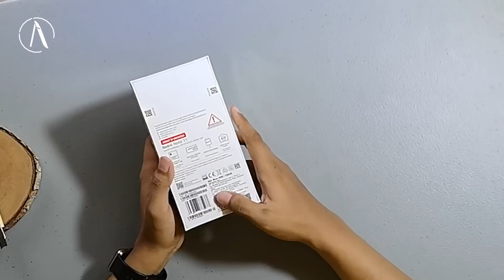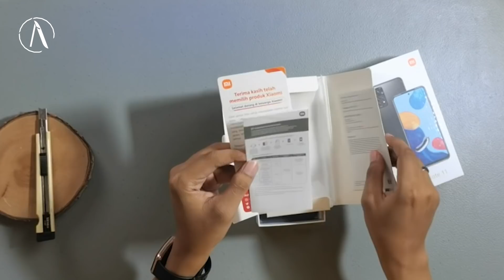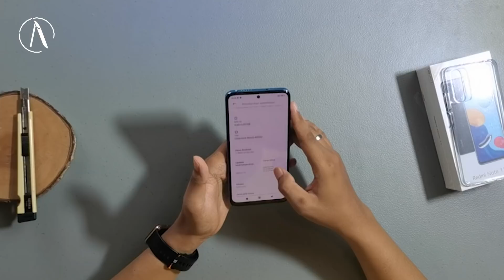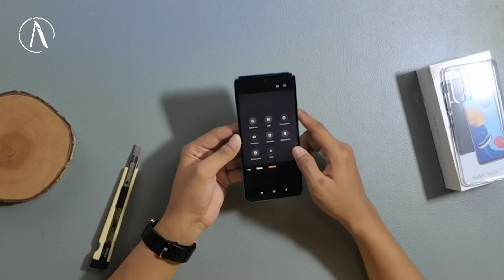Unboxing Xiaomi Redmi Note 11 Star Blue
Hape andalan Xiaomi buat dongkrak penjualan tahun ini baru aja rilis nih, ya ini dia seri sejuta umat yakni Redmi Note yang sudah memasuki angkatan ke 11.

Redmi Note 11 harganya 2,5 juta tapi komplit juga spek nya , mantap lah
tungguin Review Redmi Note 11 di video terpisah